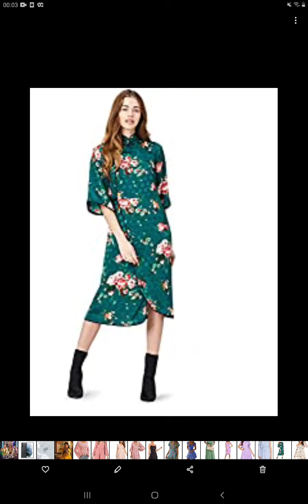Collections of women dresses